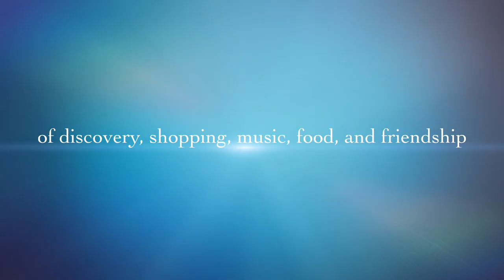2017 Royal Gorge Whitewater Festival Community Event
This video is about 2017 Royal Gorge Whitewater Festival Community Event on June 23rd and 24th.  This will be held at Centennial Park in Canon City, Colorado.  This is a fundraiser for multiple non-profits and organizations in Eastern Fremont County with the proceeds benefiting community projects and programs.  Join us for the Boats, Bands, and Beer at Centennial Park.  To get more information or to participate in events just go No copyright enfringement is intended.